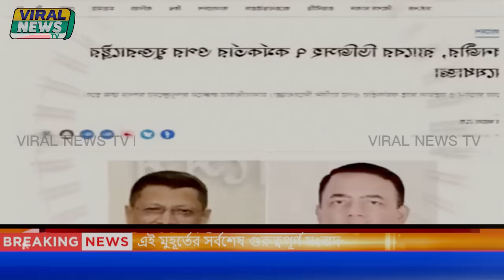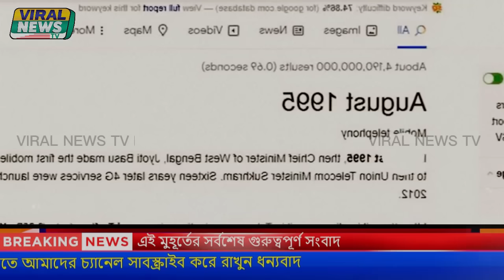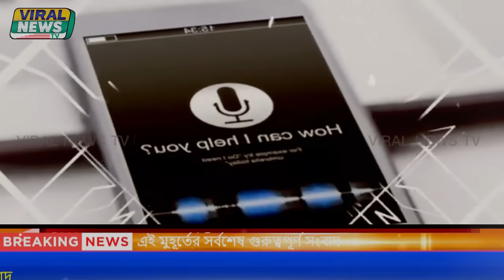এইমাত্র পাওয়া Bangla News 10 August 2023 llBangladesh latest News Update NewsllAjker Bangla News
aki bhattacharya
পিনাকী ভট্টাচার্য
pinaki bhattacharjee
pinaki vottacharjo
pinaki bhattacharya youtube
পিনাকী
Sheikh Hasina
pinaki vottacharjo
pinaki bhattacharya interview
পিনাকী ভট্টাচার্য ভিডিও
pinaki bhattacharya today
pinaki bhattacharya talk show
পিনাকী ভট্টাচার্য টকশো
pinaki bangladesh
pinaki bd

সাংবাদিক ইলিয়াছ হোসাইন
journalist ilias hossain
ইলিয়াস হোসেন সাংবাদিক
সাংবাদিক ইলিয়াস
ইলিয়াস হোসাইন
ইলিয়াস হোসেন
সাংবাদিক ইলিয়াস হোসেন
সাংবাদিক ইলিয়াস হোসেন ১৫ মিনিট
elias hossain new video
elias hossain
elias hossain new news
ilias hossain new video
sangbadik elias hossain
viral elias hossain news
pinaki bhattacharya
সাংবাদিক ইলিয়াসের নতুন ভিডিও
ইলিয়াস সাংবাদিক নতুন খবর
elias hossain 15 minutes new
reporter elias hossain
sangbadik elias
একুশে টিভি ইলিয়াস হোসেন
একুশের চোখ সাংবাদিক ইলিয়াস হোসেন
elias hossain update news
elias hussain
ilias hussain
ilyas hussain
ilyas hussain news
elius hossain journalist
bangla news elias hossain
elias hossain 15 minutes latest
elias hossain viral video
elias hossain update
eliyas hossain
elius hossain new video
ekusher chokh elias hossain
elias hossain 15 minutes 2022
journalist ilyas hussain
ইলিয়াসের নতুন ভিডিও
elias hossain news report
eliash hossain
বাংলাদেশের রিজার্ভ
পিনাকীর নতুন ভিডিও
pinaki bhattacharya latest news
পিনাকী ভট্টাচার্য আজকের খবর
পিনাকী ভট্টাচার্য আপডেট
pinaki bhattacharya latest youtube
pinaki bhattacharya new video
pinaki bhattacharya today
penaki
pinaki bhattacharya biography
pinaki dada
পিনাকী ভট্টাচার্য টকশো
pinaki latest
pinaki update
pinaki new news
পিনাকির নতুন ভিডিও
dr pinaki bhattacharya
pinky bhattacharya
ড পিনাকী ভট্টাচার্য
latest video of pinaki bhattacharya
pinaki bhattacharya update
ডা. জাহিদ উর রহমান
জাহিদ উর রহমান